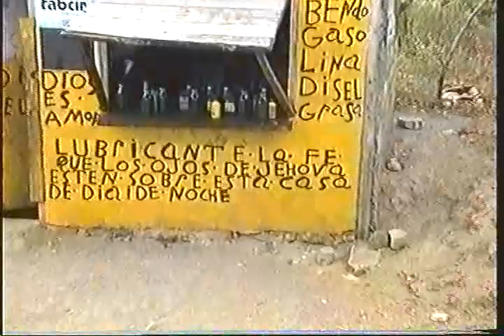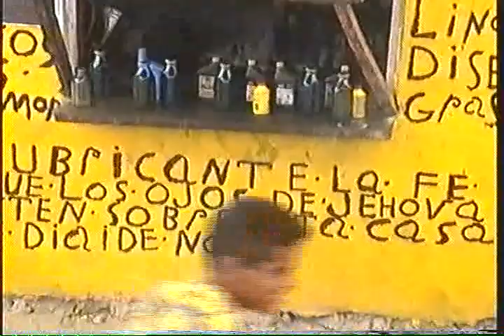Back Home 1998 Trip to Pachomil Part #2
Regreso a Nicaragua En Compania de La Familia E amigos, Dias Inolvidables.
LA TANGITA ROJA.